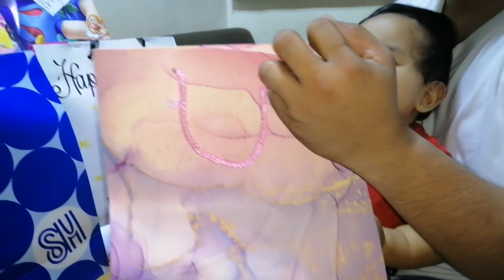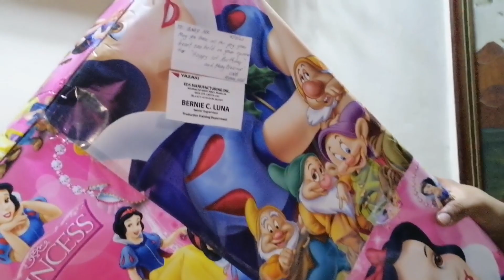Unboxing / Unwrapping gifts from BABY MK 1ST BIRTHDAY || MOMMIES CORNER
VLOG TITLE : Unboxing / Unwrapping gifts from BABY MK 1ST BIRTHDAY || MOMMIES CORNER

 (for brand/collaboration and business purpose)

MOMMIES ❤️ CORNER